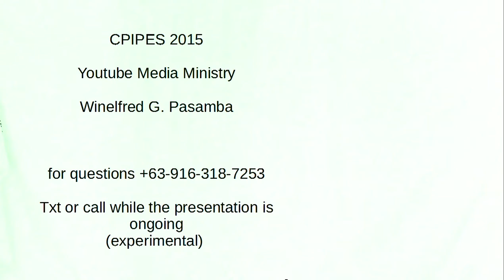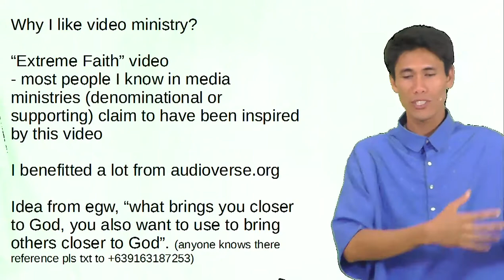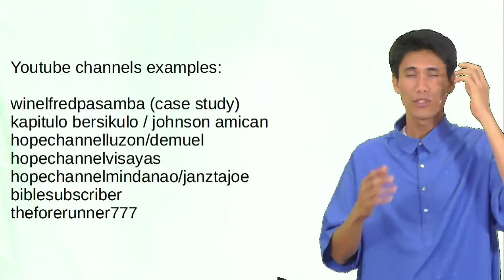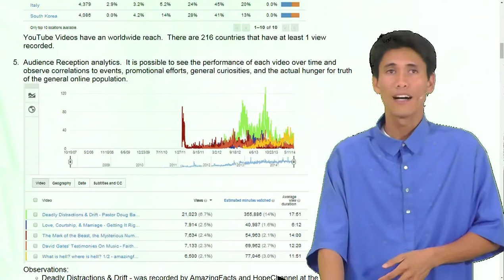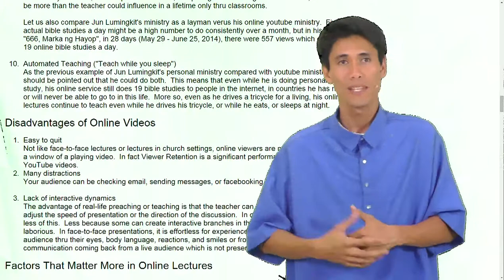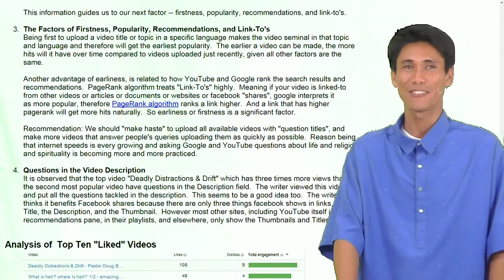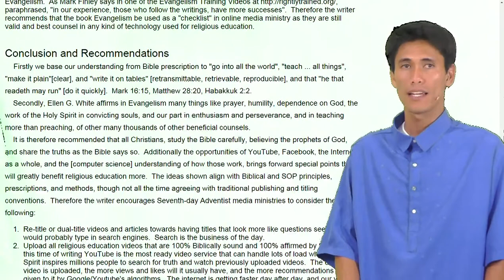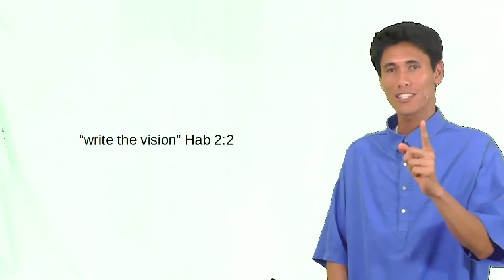cpipes2015 youtube ministry study / testimony - winelfred g pasamba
I was invited to present this at the Amicus & Youth Conference (cpipes) April 3-8, 2015 but i couldn't make it because of AUP Enrollment on the same dates.  So I made this video, just in case they still needed the presentation.  Hope it encourages others.

correction: 1 minute = 30,000 words
mistake: 1 second = 30,000 words
because: a picture paints a thousand words